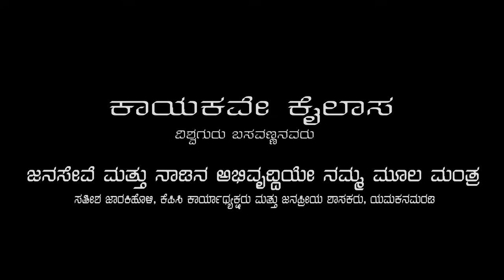ಕ್ಷೇತ್ರದ ಅಭಿವೃದ್ದಿಯೇ ನಮ್ಮ ಮೂಲ ಮಂತ್ರ ಪ್ರಿಯಾಂಕಾ ಸತೀಶ ಜಾರಕಿಹೊಳಿ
ಚಿಕ್ಕೋಡಿ ಲೋಕಸಭಾ ಕಾಂಗ್ರೇಸ್ ಪಕ್ಷದ ಅದಿಕೃತ ಅಭ್ಯರ್ಥಿKannada